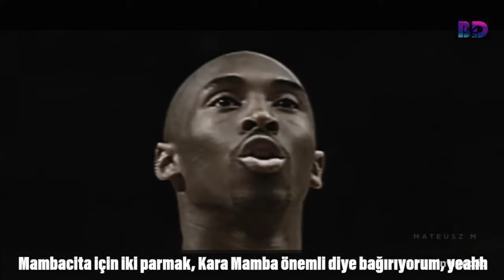Lİl Wayne Kobe Türkçe Çeviri